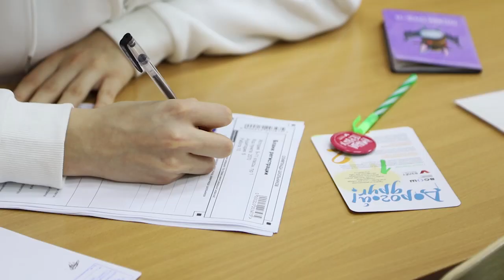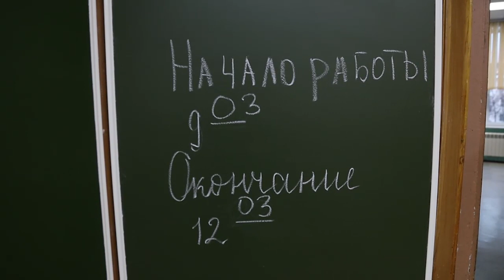В лицее №14 им. Гагарина прошел региональный этап Всероссийской олимпиады школьников по истории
В интеллектуальном состязании приняли участие порядка двухсот ребят из разных муниципалитетов области, в их числе и щёлковские школьники.